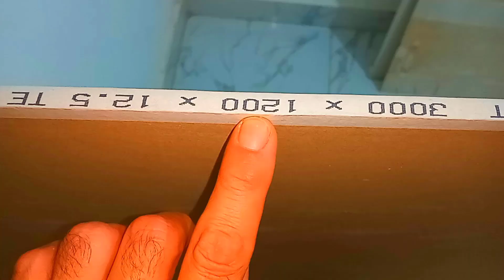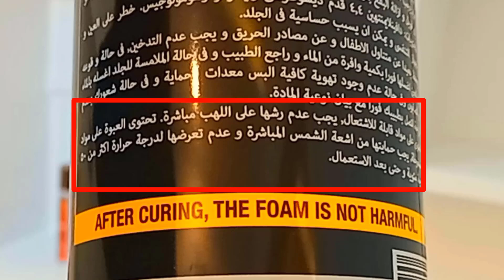من اهم اسباب الحريق بالتجربة هل الجبس بورد والفوم يقاوم الحريق ومناسب للجدران والمطابخ ؟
أحد اسباب الحرائق واشتعال النيران بتجربة الجبس بورد للجدران والمطابخ وفوم الجدران هل تعزل الحرارة ومقاومة لاسباب الحريق ؟ هل الجبس بورد الابيض ورغوة بخاخ فوم الجدران جاهزة وقابلة للحريق وما سبب الحريق واشتعال النار كما في لوس انجلوس ومدينة الانتاج الاعلامي وحريق ستوديو الاهرام - أوليست هذه المواد من اخطاء البناء والتشطيب ؟ وهل جدران الجبس بورد والفوم حقا سريعة الاشتعال وليست عازلة للحرارة ومقاومة للحريق حتى بعد استعمال الجبس بورد للمطابخ واستخدام بخاخ رغوة الفوم في سد فراغات الجدران وعزل الصوت ؟ ما هي مميزات وعيوب الجبس بورد لسقف وجدران الحمام والمطبخ سواءاً جبس بورد ابيض او احمر او اخضر ؟ وما هي عيوب الفوم للحوائط ؟ تابع لتطمئن قبل اعمال تركيب جبس بورد لاسقف أو جدران المنزل واستخدام الفوم على قناة افكار هندسية - وقبل أن تقع في اخطاء البناء والتشطيب خاصةً اخطاء تشطيب المطابخ والمطاعم واخطاء ديكور الحوائط وديكور الانتاج الاعلامي

وشكرا على مشاهدة الفيديو على قناة افكار الهندسية , تشجيعكم يساعدنا على تقديم محتوى أفضل وكل احترامي وتقديري لمتابعتكم وآرائكم . فضلاً إذا كان الفيديو مفيدا لك في شيء فلا تبخل علينا بضغط زر الإعجاب ..  شير لمن تعتقد أنه سيستفيد, تفاعل, مرحبا بالتفاعل الإيجابي ولا تنسى الاشتراك . مع تمنياتي أن تعم الفائدة على الجميع

بتجربة الفوم وجدران الجبس بورد هل هي عازلة للحرارة مقاومة للاشتعال واندلاع الحرائق ؟ أم ان جدران الجبس بورد جاهزة للحريق وبخاخ فوم الجدران جاهز للاشتعال بالنار بسرعة ولذلك لا يستعمل في جدران وسقف المطبخ بكثرة ؟ انتبه لملاحظات التشطيب حتى تطمئن لوسائل حماية المباني حتى لا تقع في اخطاء التشطيب والبناء وعيوب التشطيب واسباب الحرائق المنزلية واسباب حريق الانتاج الاعلامي واستديو الاهرام

مهندس تامر عوض